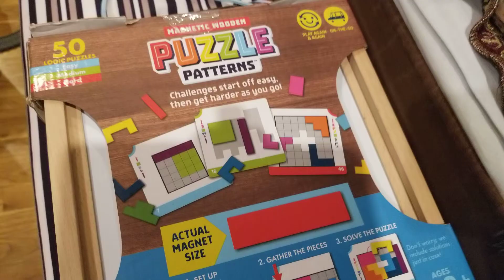Nostalgic Music Shorts: Set 2 (Belated Syon's Birthday 2023)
Timestamps:
0:00 Prologue
0:18 Submarine
0:34 Skipping Rocks
0:54 Binoculars
1:10 Spaceship
1:33 Update